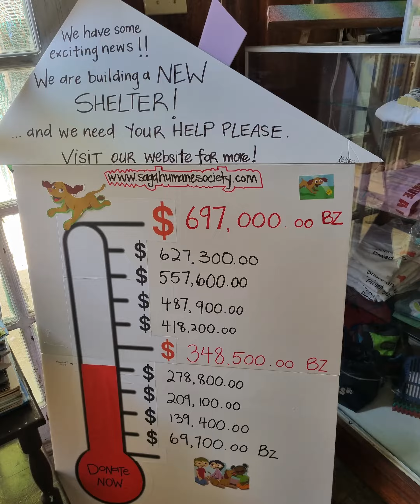Adopt a furry friend in Belize!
The San Pedro Humane Society (SAGA) helps stray dogs and cats find new homes. You can find your new furry family member and help a pet in need of a forever home.

At SAGA, you can foster, adopt or just walk dogs and there are also plenty of cats to choose from. Saga ensures people who adopt pets have the resources available to properly take care of them.

You can also volunteer and donate to the building of the new shelter.

Pets are available to be transported to other areas of Belize if you are not in San Pedro. I do often travel to San Pedro so am happy to do a video call to show you what is available.
Update: Wilma is now being fostered and will be adopted!